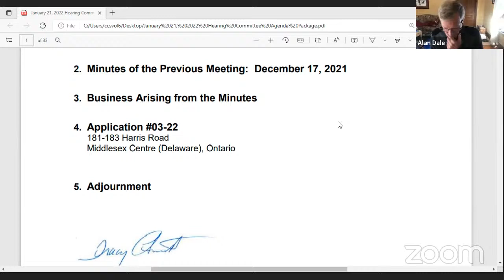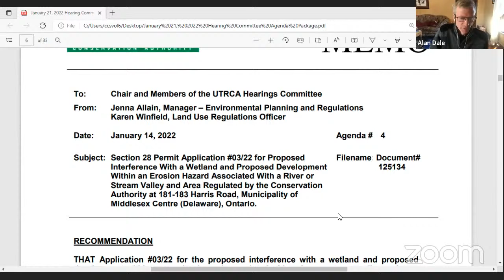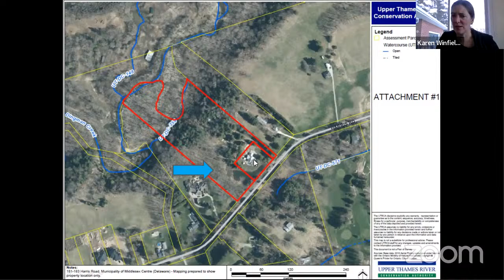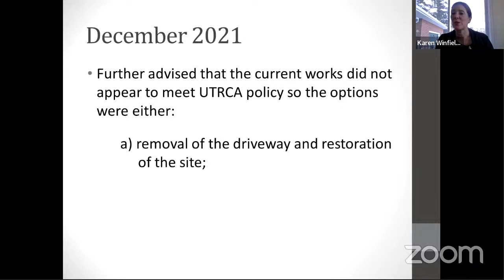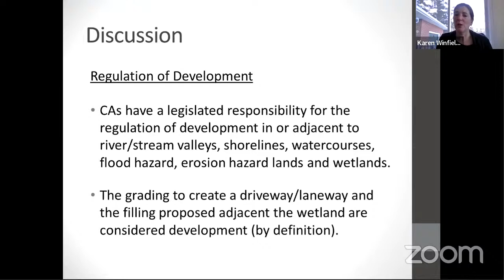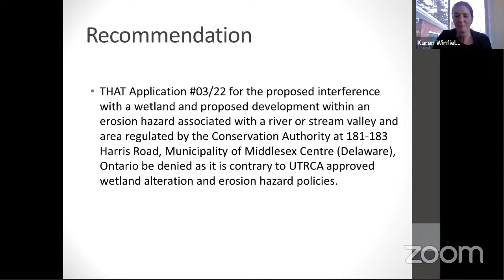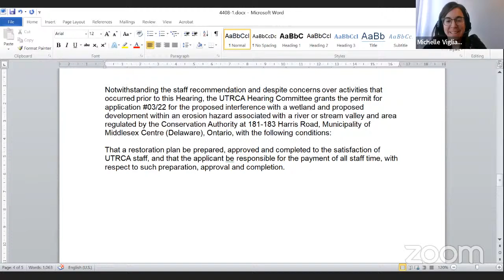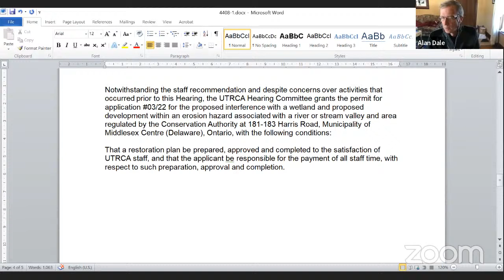UTRCA Hearing Committee Meeting - January 21, 2022